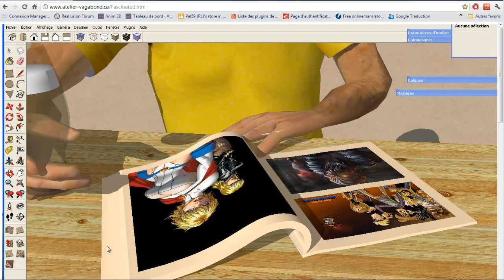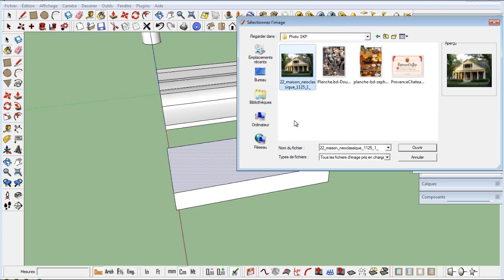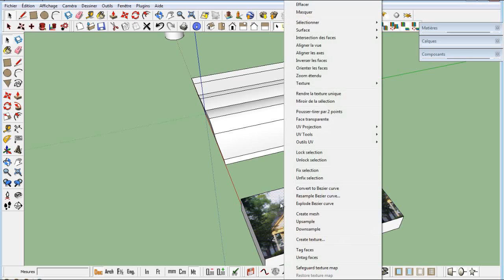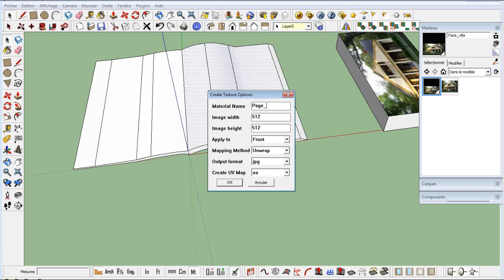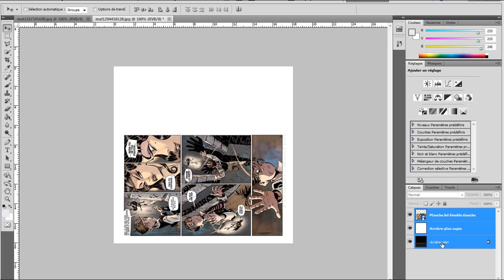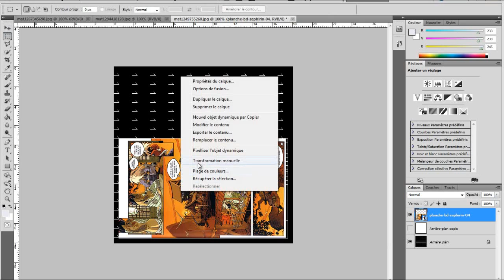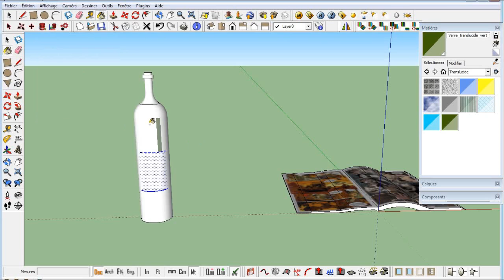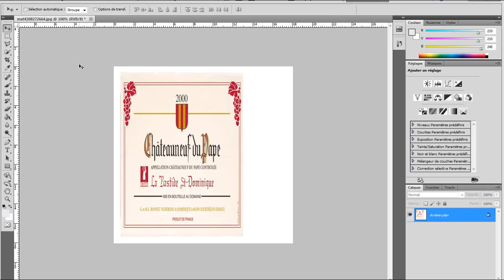Tutoriel texturer sous Sketchup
Un tutoriel qui vous montre comment texturer sur des surfaces rondes, concaves, convexes et planes sans utiliser les punaises de Sketchup voir mon